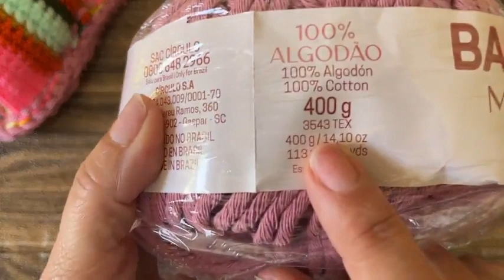Sandália em Crochê - Estilo FARM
Vamos começar a semana crochetando uma linda Sandália em Crochê - Estilo FARM, super tendência no momento e quem vai nos ensinar é a artesã Sil Todeschini parceira da Círculo S/A
Materiais: